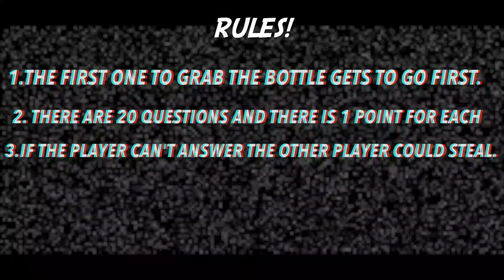BOTTLE TRIVIA ft. MY BIG BRAIN